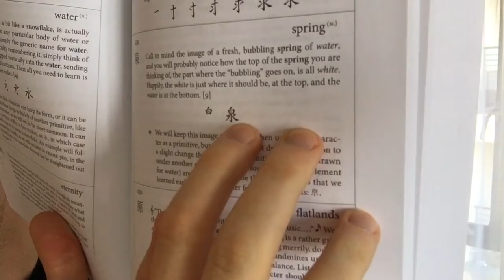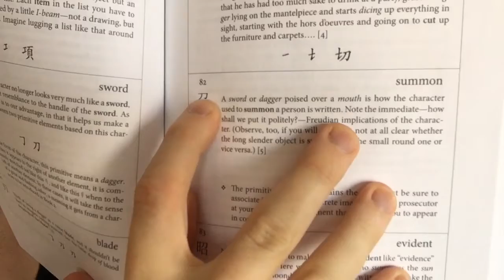Using mnemonics to learn Chinese characters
⬇️ GET MY FREE STORYLEARNING® KIT
Discover how to learn any foreign language faster through the power of story with my free StoryLearning® Kit 👉🏼

My name is Olly Richards, and on this channel I document my experiments in foreign language acquisition.

This video is part of my project to learn Chinese characters. You’ll get regular videos that show all the lessons learnt, and big decisions I make along the way.

You’ll get an insight into the entire process of learning to read and write in Chinese, which will help you take on the challenge of learning Chinese yourself!

The two resources you’ll see me refer to most often are:

2) Remembering The Hanzi

To see some of my previous experiments, why not try...

If you're interested in becoming a better language learner, and discovering the secrets to learning languages quickly, be sure to check out my podcast: